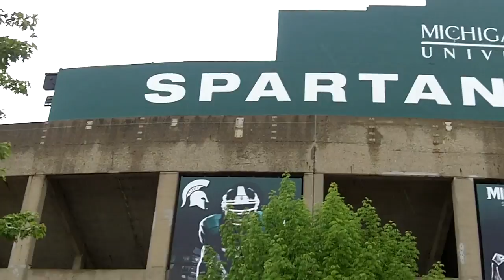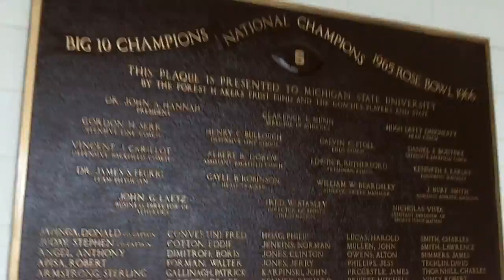Michigan-JEFFREY WISENBAUGH-Off Limits-Season 1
Jeff sneaks into Spartan Stadium at Michigan State and tries to avoid being arrested.